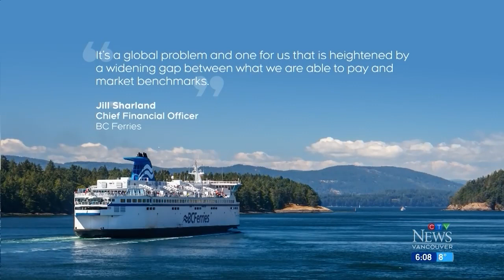Rough waters ahead for BC Ferries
In its four-year plan, the ferry company anticipates skyrocketing costs, a drop in revenue and continued labour shortages.